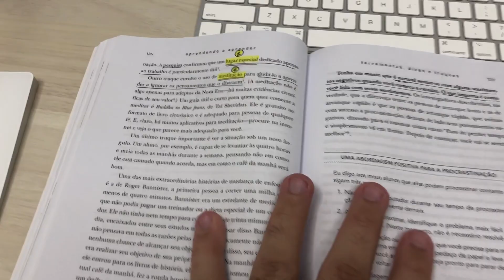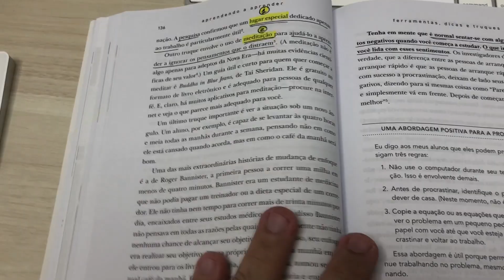COMO LER LIVROS DIFÍCEIS E RESUMIR DEPOIS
Fale comigo no INSTA ;-)

Aviso das LIVES e Livro Digital do Método de Aprovação

Uma aula gratuita para você:
Como Escolher o seu Material de Estudos